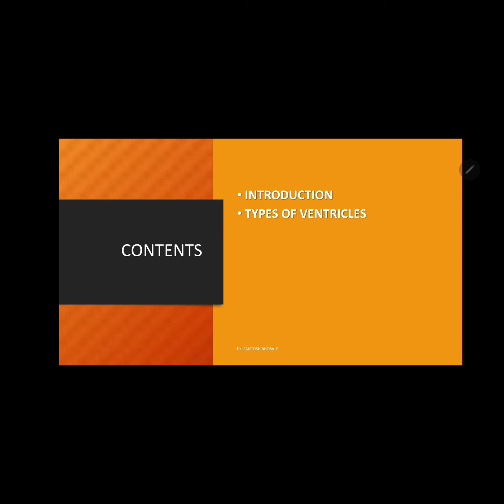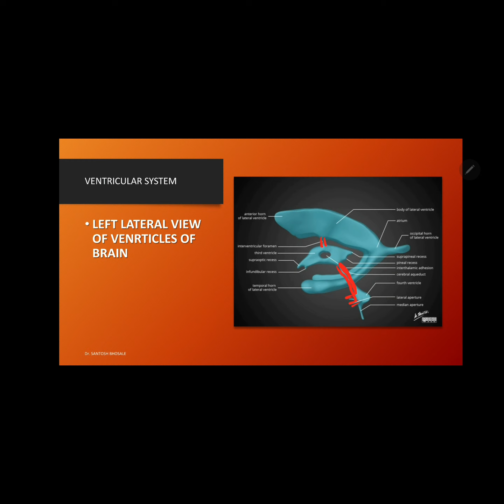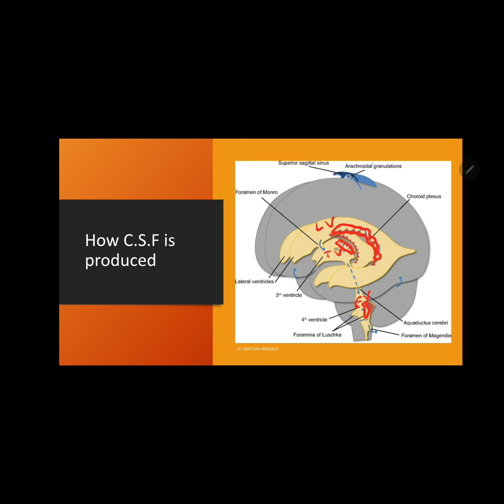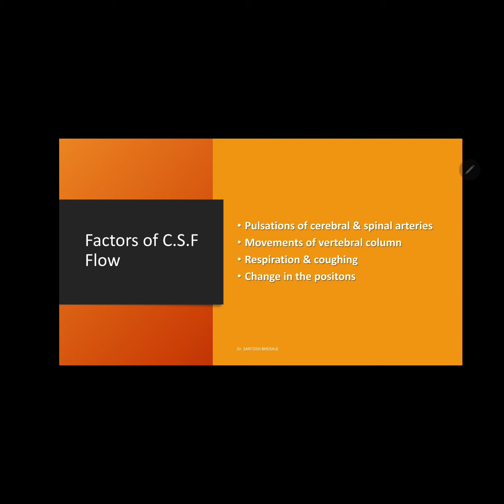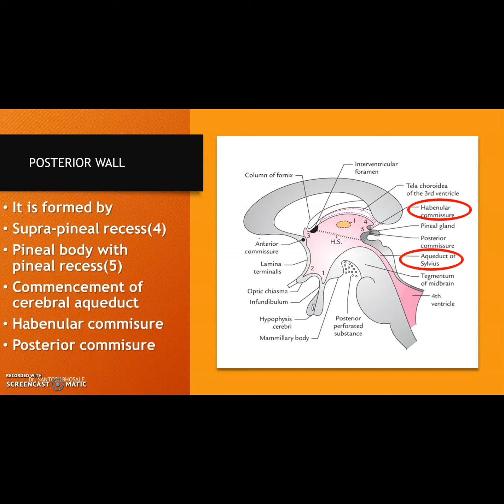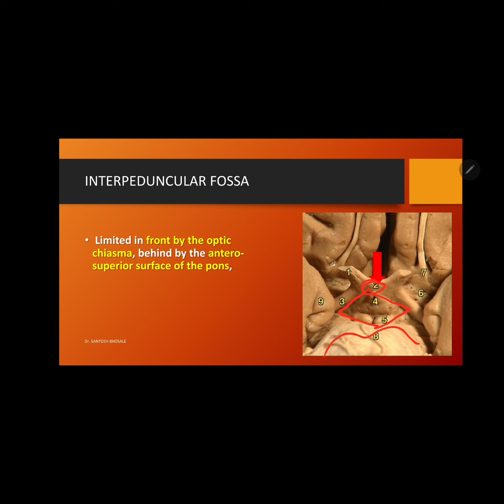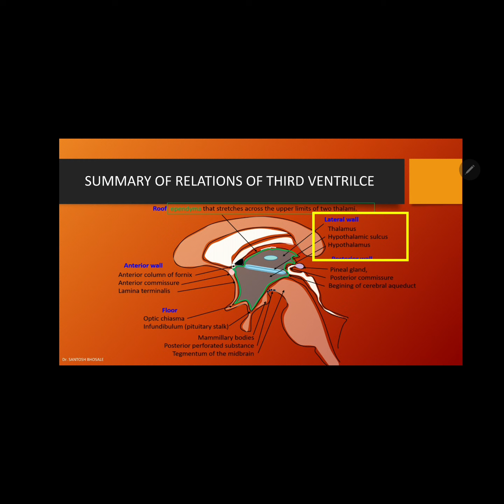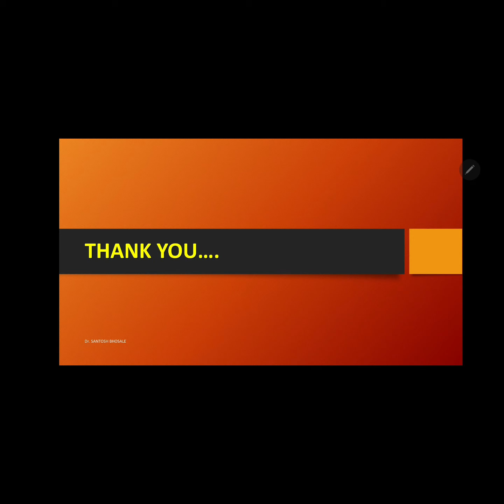VENTRICULAR SYSTEM OF BRAIN - Third ventricle in detail with presenting parts and relations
This video aims to describe the anatomy of ventricular system by using classical lecture method employing the power point presentation and innovative 3 D method by using animation to provide intricate details for comprehensive learning for audience